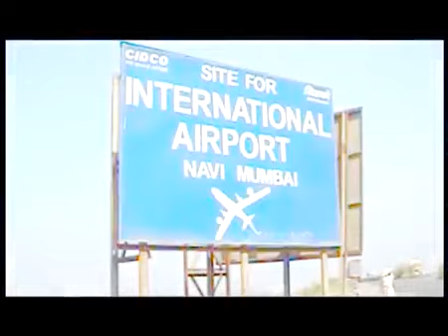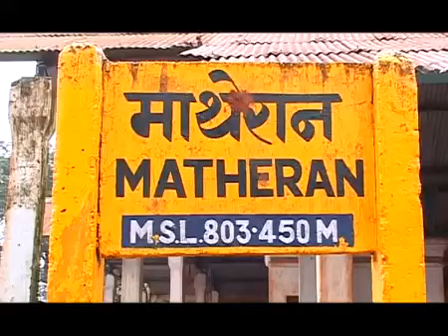VaastuSiddhi Alps, Mumbai by Om Sai Coroperation - Magicbricks - YouTube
VaastuSiddhi Alps, Mumbai by Om Sai Coroperation.
  VaastuSiddhi Alps, Mumbai Project Video showing various amenities & major highlights of the project. View all Project Details of VaastuSiddhi Alps on MagicBricks.com.